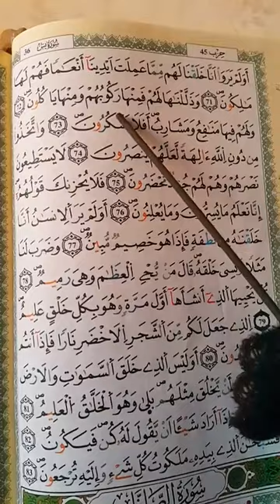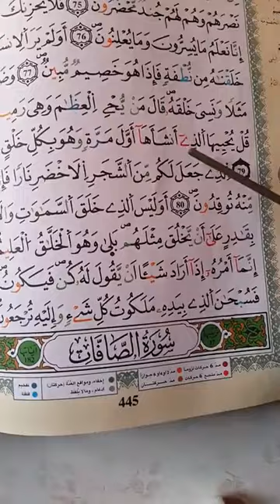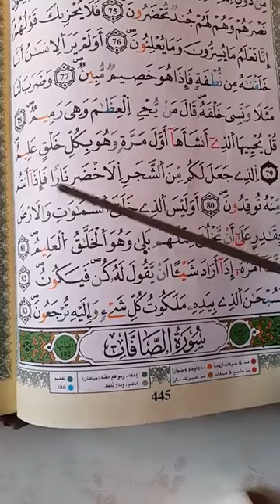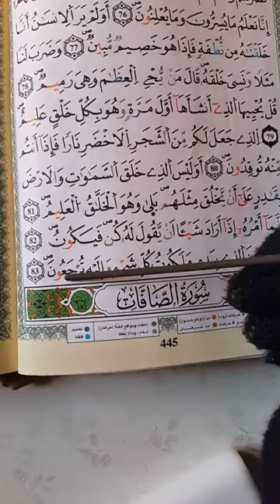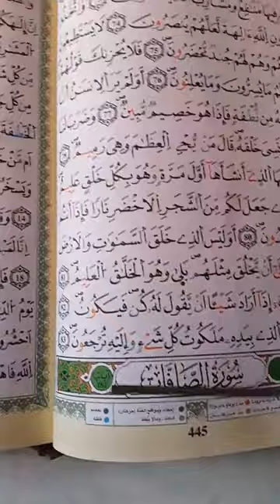‏شرح أحكام ورش من طريق الأزرق في دقائق درس 442 ج23